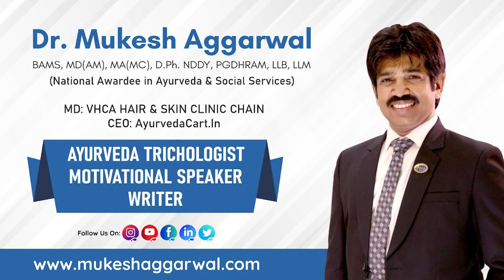Easy Way to Change your Habits! आदतें बदलने का आसान फार्मूला !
Easy & Best Way to Change Your Habits.

1. Habit Loops: The concept of a "habit loop" is a fundamental framework in habit formation and change, popularized by Charles Duhigg in his book "The Power of Habit." It consists of three key components: the cue, the routine, and the reward. Understanding and manipulating these elements can help you change your habits effectively.

2. Golden Rule of Habit Change: Change your Routine.

3. Keystone Habits: Reduce barriers to your desired habit and make it as simple as possible. For example, if you want to exercise in the morning, lay out your workout clothes the night before.

4. Cue Analysis: Analyzing cues is a powerful way to change your habits because it helps you understand what triggers your current behaviors. Once you identify the cues that lead to unwanted habits, you can take steps to modify or eliminate them.

5. Willpower and Self-discipline: Willpower and self-discipline are essential when changing your habits. These mental faculties help you stay committed to your goals and resist the temptation to revert to old, undesirable habits.